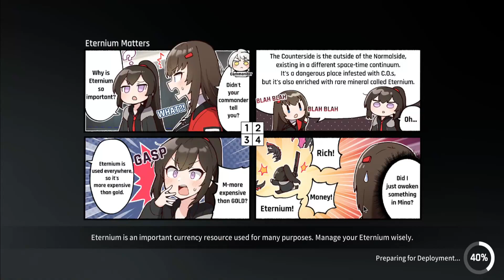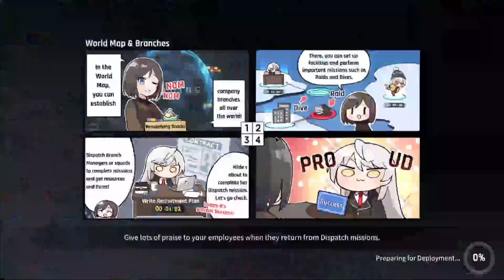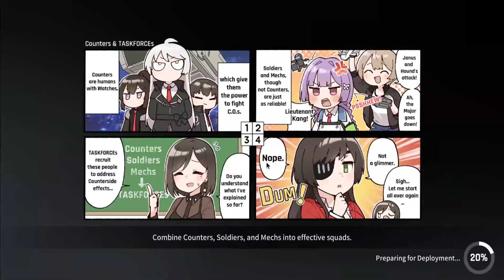Episode 9 Hard Mode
Requested Episode 9 Hard Mode
Not optimal , just my clear for the stage